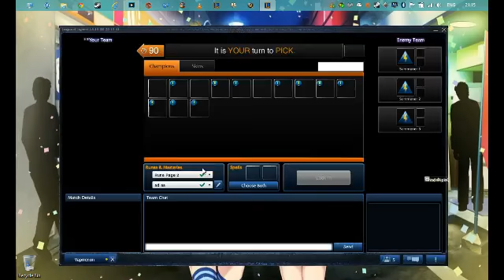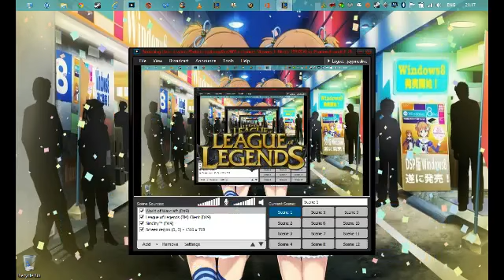LoL vs. The World 4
Me and a couple of friends go for a couple of Real World 3v3 matches.

Skype: jayjoneslive2005
Battle.net: jayjoneslive#1914
LoL jayjoneslive
PlayStation: jayjoneslive2005
XBOX: jayjoneslive3